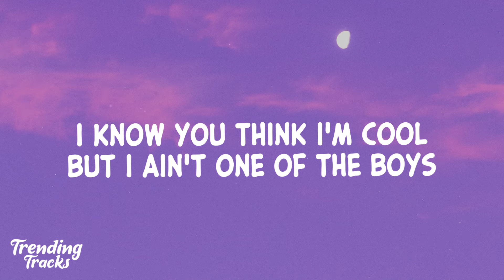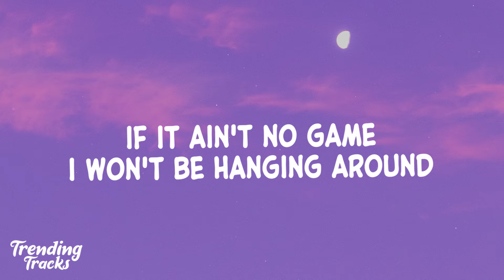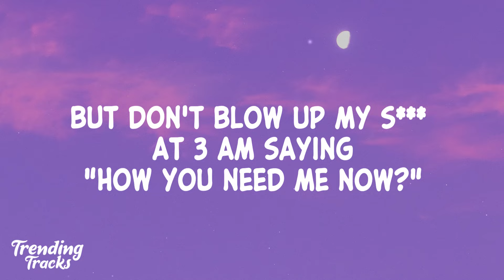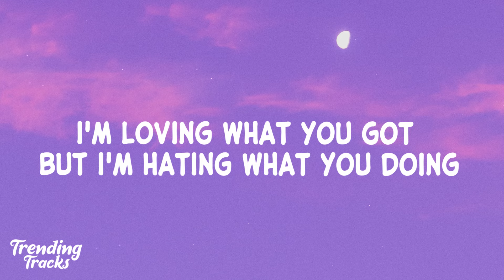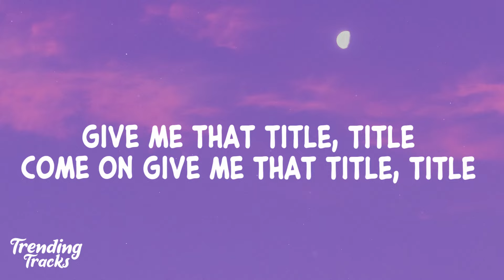Meghan Trainor - Title (Lyrics) | kiss my ass goodbye [TikTok Song]